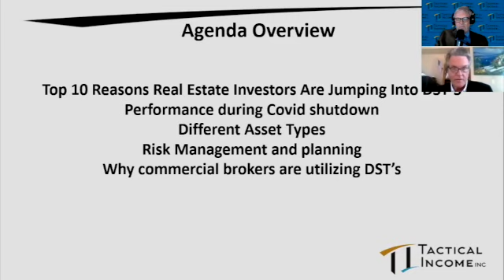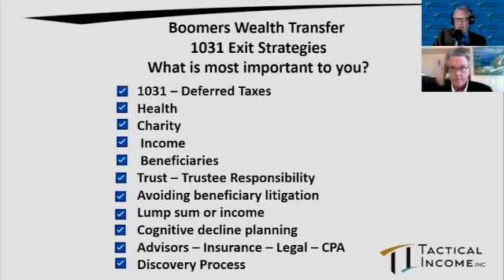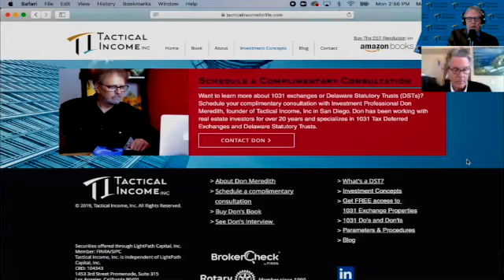1031 DST from a commercial brokers view. Don Meredith interviews Tom Koss. New SD 480p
Schedule a Complimentary Consultation
Want to learn more about 1031 exchanges or Delaware Statutory Trusts (DSTs)?

Schedule your complimentary consultation with Investment Professional Don Meredith, founder of Tactical Income, Inc in San Diego. Don has been working with real estate investors for over 20 years and specializes in 1031 Tax Deferred Exchanges and Delaware Statutory Trusts.

Securities offered through LightPath Capital, Inc.
Member: FINRA/SIPC
Tactical Income, Inc. is independent of LightPath Capital, Inc.  • CRD: 104343